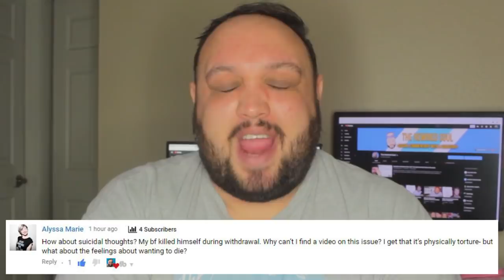Why Does Opioid Withdrawal Make People Suicidal in Early Sobriety?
Many people don't understand what opioid / opiate withdrawal is like and it can be extremely difficult. During opioid / opiate withdrawal, you can struggle with many depressive thoughts, but there is hope.

Resources if you need help:
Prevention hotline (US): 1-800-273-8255